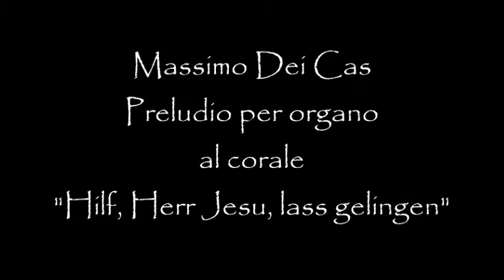Massimo Dei Cas - Preludio per organo al corale "Hilf, Herr Jesu, lass gelingen"